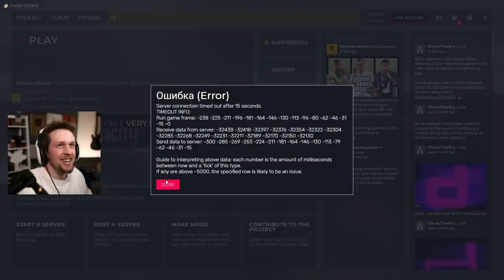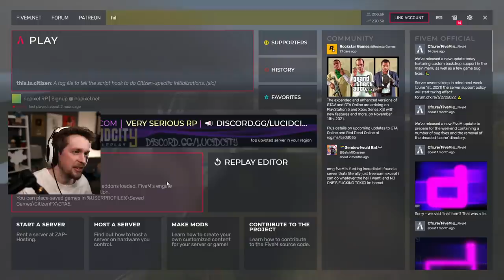Grand Theft Auto V (RP/NoPixel) | 2021-06-09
Originally titled "GROGNAK IS GROGBACK | Nopixel GTA V RP"

00:00:00 - Intro
00:05:38 - Grand Theft Auto V (RP/NoPixel)
02:00:20 - Outro